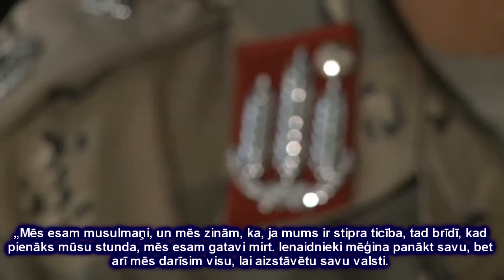NATO TV sižets "Kandaharas jaunais policijas priekšnieks"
Mani sauc Abduls Raziks, un es esmu dzimis Dandā, Kandaharas provincē, uzaugu Boltagā, Damanas rajonā. Es esmu brigādes ģenerālis.
Viņš ir uzņēmies vienu no bīstamākajiem darbiem Afganistānā. Ģenerālis Abduls Raziks ir jaunais Kandaharas policijas priekšnieks.
Viņa priekštecis Kans Muhameds Mudžahids tika nogalināts pašnāvnieka uzbrukumā šā gada aprīlī.

Alessandro Pavone no Kandahāras, speciāli NATO Channel